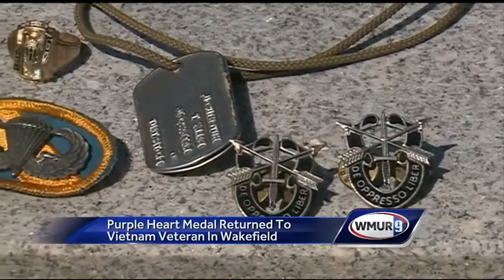War hero reunited with keepsakes from fellow veteran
The organization Purple Hearts Reunited facilitated the meeting between the two veterans.